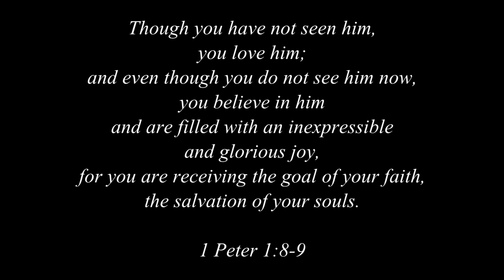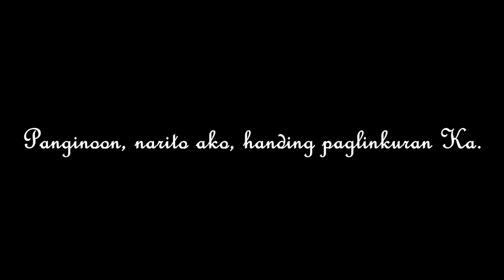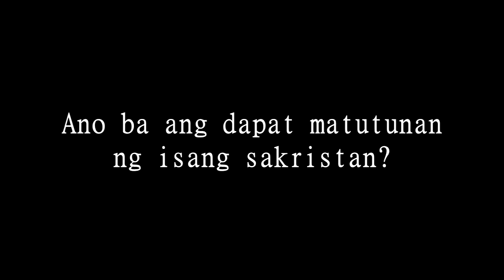ALTAR SERVERS DOCUMENTARY (TRAILER)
Trailer for the Documentary "Paglilingkod sa Dambana"

Made by: Altar Servers of Nuestra Senora De La Paz Y Buen Viaje Parish
Director: Lingkod John Carlo Caraca
Starring:
Trojan Damme Angeles
Ritchie Samonte
Joshua Temprosa
John Kenneth Olidan
John Ricky Gagwis
Wendel Gilbuena
Jao Paolo Abarra
Noel Vermen Manalo
Kevin Capili
Jordan Concepcion
John Reyes De Jesus
Jeremie Loza